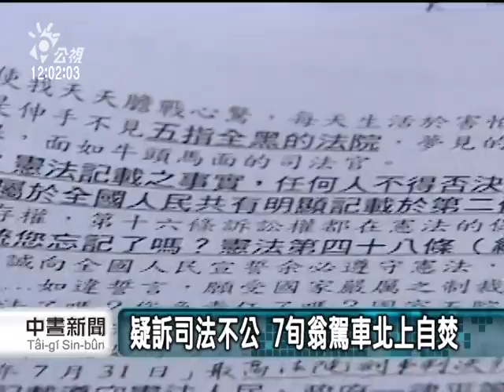20110927 公視中晝新聞 七旬翁凱道自焚命危